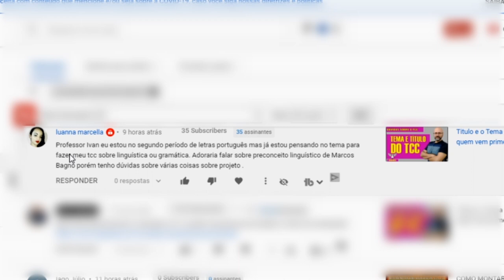Tema para TCC de Letras Língua Portuguesa Escolha do tema e delimitação do tema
Tema para TCC de Letras   Língua Portuguesa   Escolha do tema e delimitação do tema. Neste vídeo eu discuto sobre TCC de Letras. A escolha do tema e a delimitação do tema de um TCC de letras, sobre linguística e gramática. Deixe nos comentários suas dúvidas sobre TCC.

Baixe aqui o template para o seu projeto de pesquisa.

Quer ser eu e o Prof. Dr. Fábio Gomes sejamos seus orientadores?